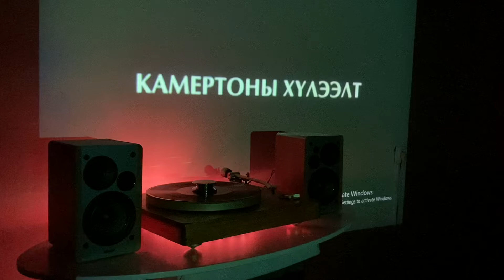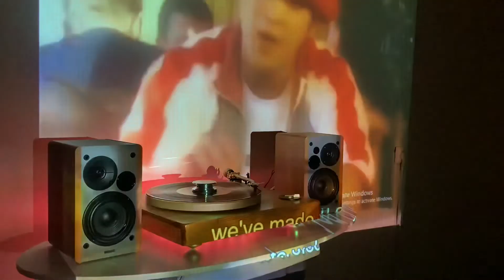Camerton - Хүлээлт Huleelt